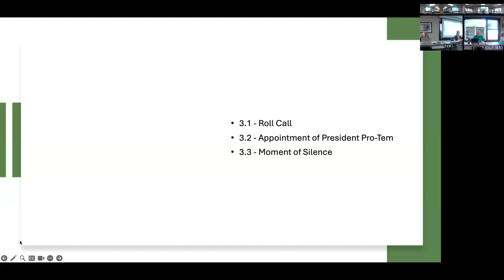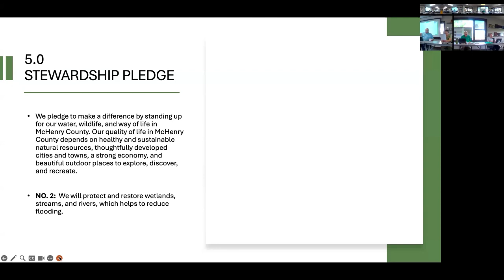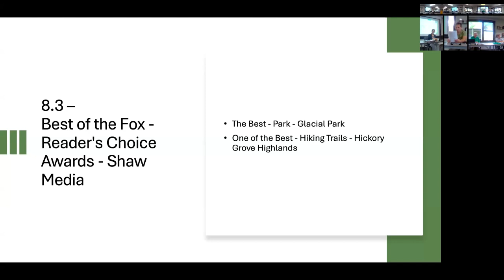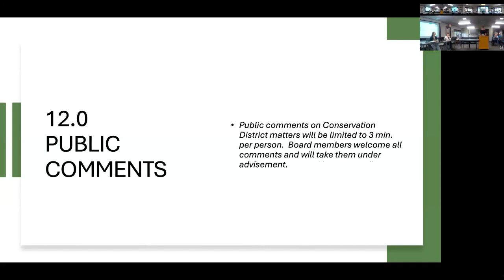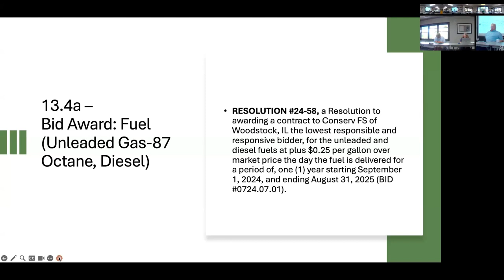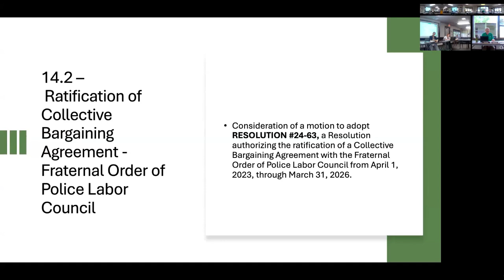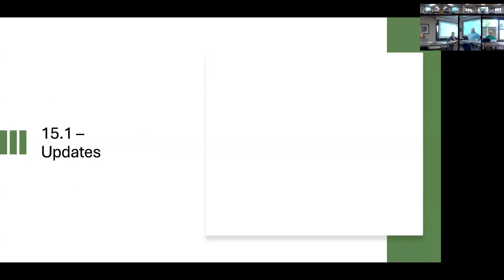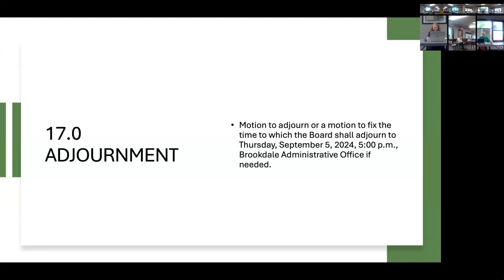August 20, 2024 - Board Meeting - Regular Meeting